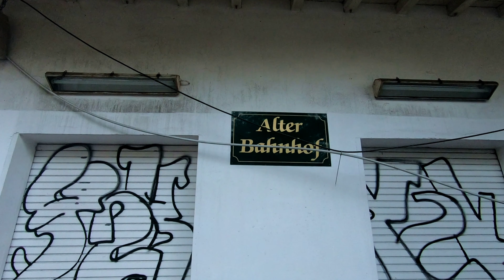Ennepetal (Germany, NRW) In 4K